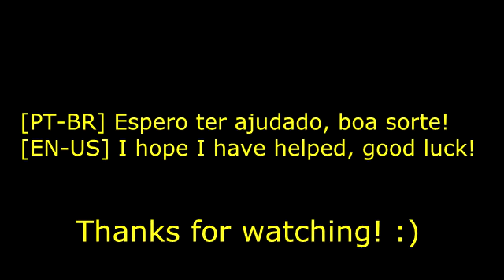Atlantis: The Lost Empire - Compass Strat for OoB (Cove Skip)